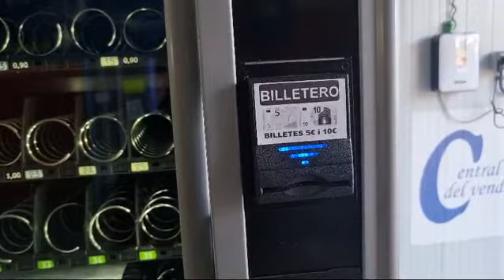ref.02879 maquina vending necta snakky max con monedero y billetero